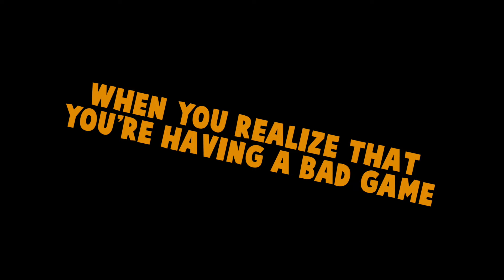Funny moments CS:GO w/friends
hello there. this is the first episode of cs go where i play hahah.
there will be more soon :D